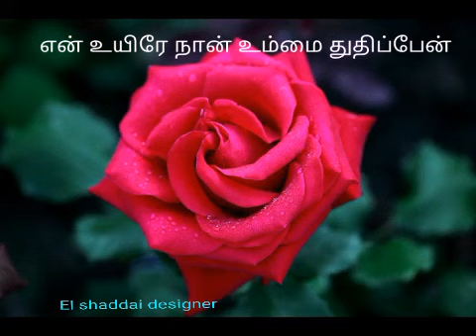Tamil christian whatsapp status song என் உயிரான இயேசு El shaddai designer